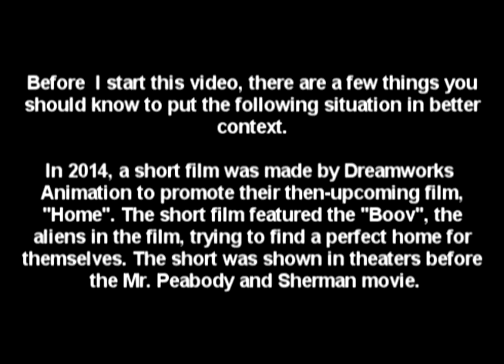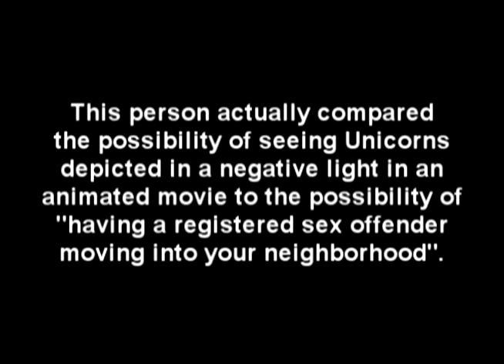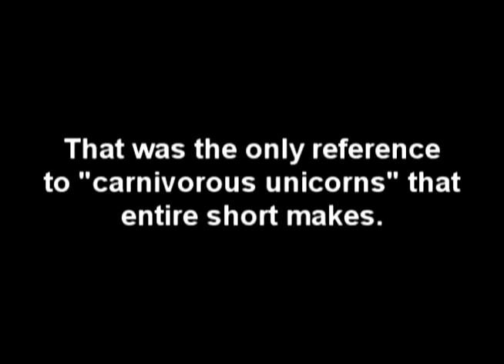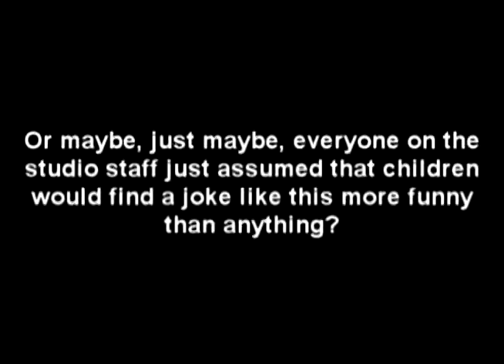CARNIVOROUS UNICORNS ARE A MAJOR NO NO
The things you find on IMDB...